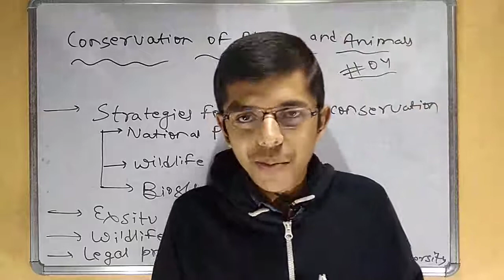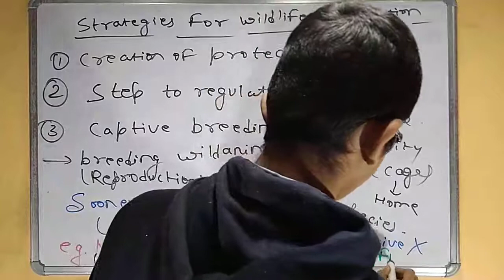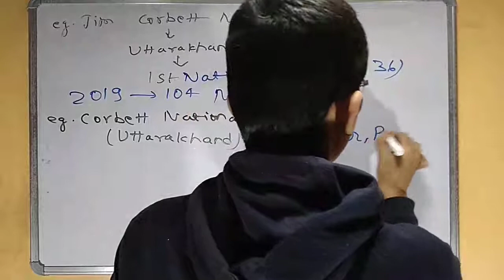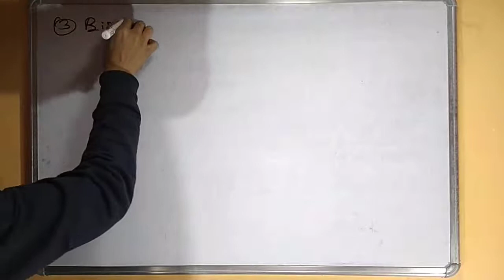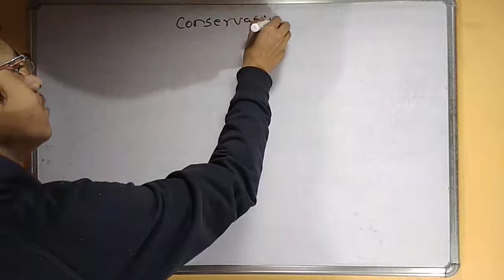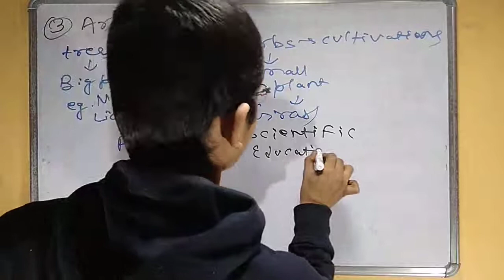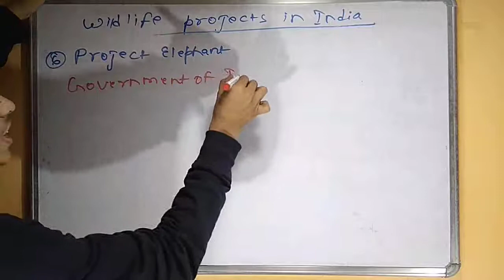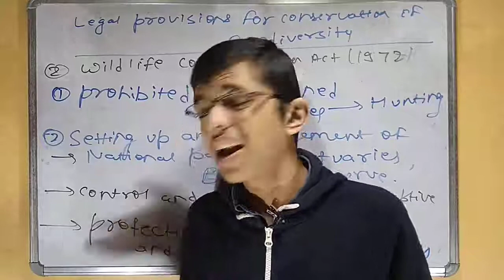Conservation of plants and animals 04 | Ncert | Olympiads | protected areaswildlife sanctuaries Neet